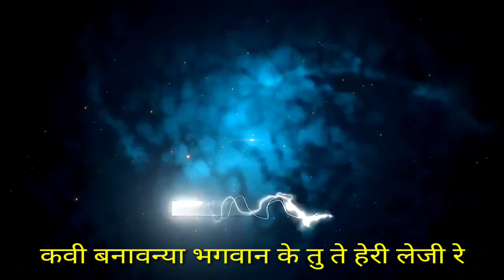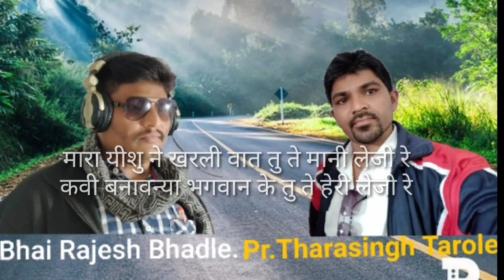मार यीशु ने खरली वाते तु ते मानी लेजी कवी बनाव्डया भगवानक तु ते हैरी लेजी रे गायक भाई राजेश भादले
मार यीशु ने खरली बाते